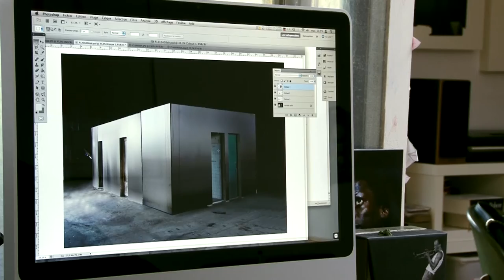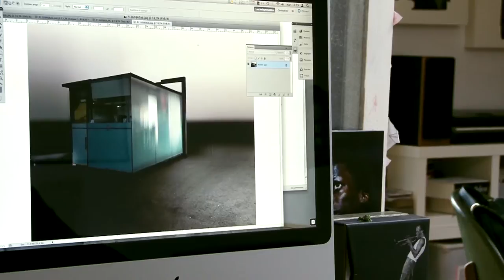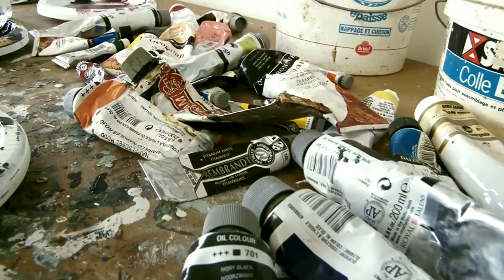Patrick Cornillet s'expose à Nantes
"Les peintures récentes de l’artiste Patrick Cornillet présentent des constructions austères dans des environnements vides.

Des lieux dans un non-espace, des fragments d’une architecture énigmatique comme laissée en suspend par son visiteur. Rappelant une partie de jeu vidéo, ces peintures tentent de pousser le spectateur à suivre leurs structures complexes à la recherche d’une sortie. Mais il n’y a pas d’issue ; en réalité il n’y a pas plus d’entrée. Le spectateur est pris au piège d’un espace illusoire."

[Maria Bregnbak, historien d’art]